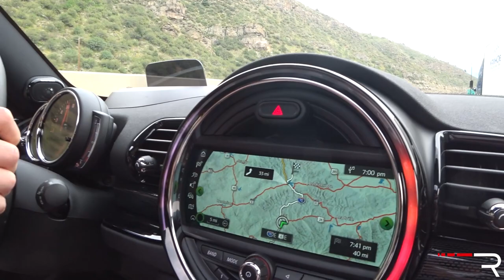2018 Mini Takes The States With Harman – Redline: Road Trips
With some brands, you are buying more then just a car, the biennial MTTS2018 is an event that occurs every 2 years where over 5,000 Mini owners all over America start from opposite ends of the country and meet in the middle. This year, owners started in Portland, Oregon on the West Coast and Miami, FL on the East Coast and met in Keystone, CO where we joined Harman and Mini and talked about the event, a couple owners, and the incredible sounding HarmanKardon premium sound system over this long week long journey.